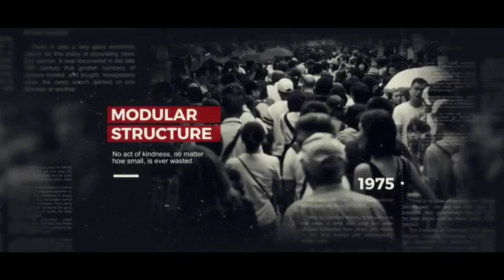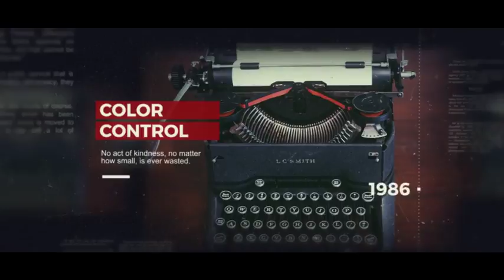History Timeline | After Effects Templates Download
Project Features:

    100% After Effects
    Universal Expressions
    Photo and Music not included